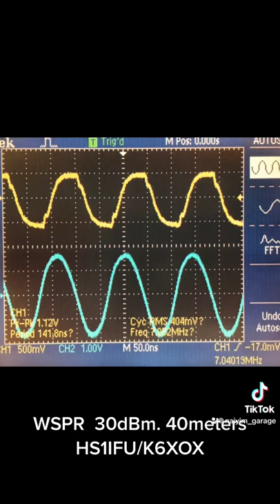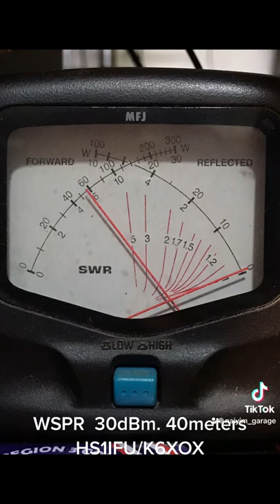DIY, WSPR Transmitter 30dBm HF 40Meter Band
HAM radio Project and research for the Weak Signal Propagation Reporter...  it is  phenomenon on radio frequency

My DIY Project,   ESP8266 , Si5351